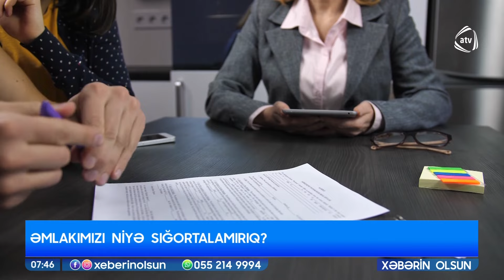Azərbaycanlılar evlərini niyə sığortalamır? - Bahadır, yoxsa... / Xəbərin olsun